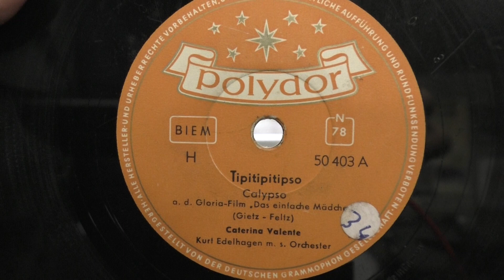Caterina Valente: Tipitipitipso. (ca 1956).